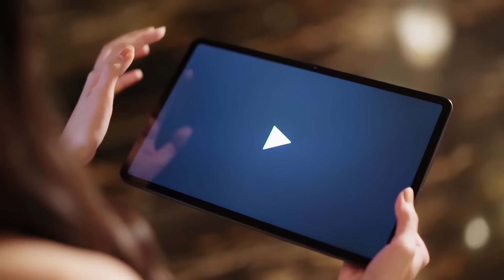HONOR 70 | Menangkap Gambar Dengan Butiran Yang Jelas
Mulihkan butiran cahaya malap dengan Kamera Utama Penderiaan Super IMX800 HONOR 70 yang baharu! 📷 HONOR 70 yang baharu membolehkan anda menangkap gambar dengan butiran yang jelas dalam persekitaran cahaya malap!

*Tertakluk kepada terma dan syarat. Sementara stock masih ada.